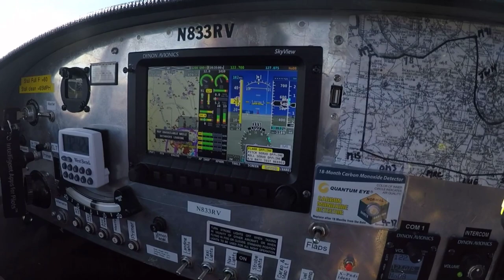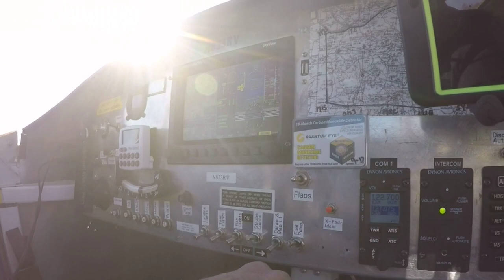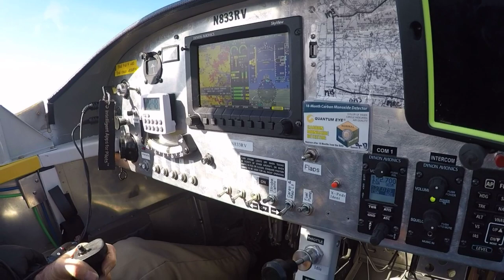First flight in a Vans RV-6A.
This was my first flight in a plane I help build. Was a load of fun.